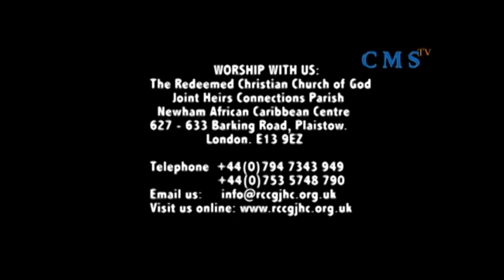Moments of Reality - Living In Two Worlds - Part 1